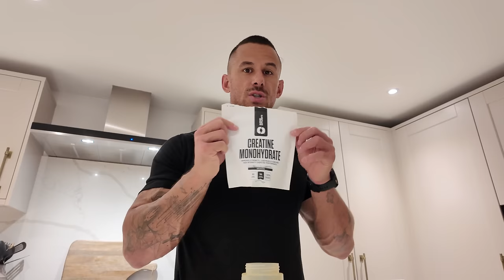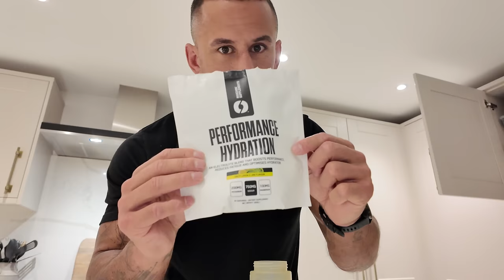RUNNING & BUSINESS IN IRELAND 🇮🇪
One handy link to Marchon training, memberships, supplements, merchandise, nutrition and much more | solo.to/marchon